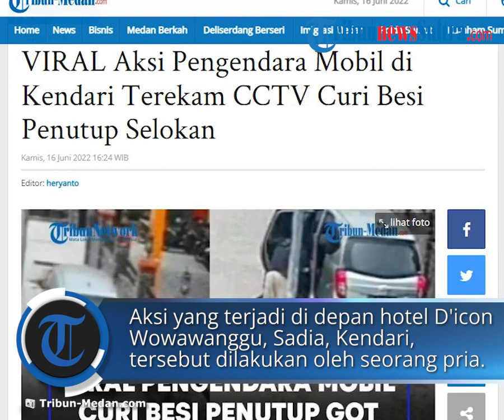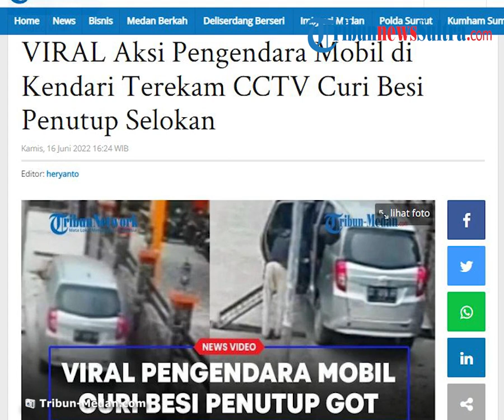Viral Detik-detik Rekaman CCTV Pengendara Mobil Pria Mencuri Besi Penutup Selokan di Kendari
TRIBUN-VIDEO.COM - Beberapa waktu lalu terjadi aksi pencurian besi penutup selokan jalan terekam CCTV di Kota Kendari.

Aksi yang terjadi di depan hotel D'icon Wowawanggu, Kecamatan Sadia, Kendari, Sulawesi Tenggara ini dilakukan oleh seorang pria.

Berdasarkan pantauan rekaman CCTV, pencurian tersebut dilakukan oleh seorang pria pengendara mobil.

Berawal dari mobil berwarna silver terparkir di sisi jalan, bahkan tampak naik ke atas trotoar yang tidak terlalu tinggi.

Kemudian pelaku tampak turun dari sebuah mobil berwarna silver tersebut dan membuka pintu mobil bagian belakang.

Tak lama, pelaku kemudian mencongkel besi penutup dan memasukannya ke dalam mobil miliknya.

Potongan video rekaman CCTV itu sendiri menjadi viral setelah di unggah oleh akun Instagram @fakta.indo.

Atas aksinya tersebut, banyak warganet yang geram dan memberikan kecaman melalui kolom komentar.

"Miskin iman miskin akhlak. Barang bukan miliknya sendiri diambil. Sepertinya mau dijual untuk beli baju lebaran," komentar akun @juan_ruie.

"Gila naik mobil tapi tukang nyuri besi di jalan," tulis akun @megamwwati.

"Menjelang lebaran ini kok macem-macem ya, ada yang nyuri tabung gas, ada yang nyuribesi penutup selokan," ungkap @hairy_yusuf.

"Nanti kalo ada besi yang hilang terutama yang nggak terekam CCTV, dia terus suruh ganti, plat nomor jelas," tulis @jawabnyacom. (*)

Artikel ini telah tayang di Tribun-Medan.com dengan judul VIRAL Aksi Pengendara Mobil di Kendari Terekam CCTV Curi Besi Penutup Selokan,